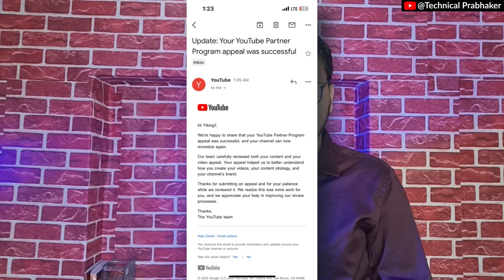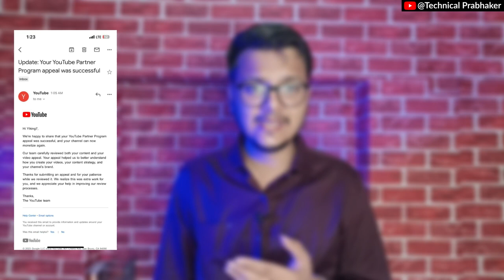😭 अब ऐसे चैनल मोनेटाइज नहीं होंगे || How to monetize Reused Content on youtube | Technical prabhaker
Topics Cover  :-
how to fix reused content monetization approval,
how to solve reused content monetization problem on youtube,
how to solve reused content monetization problem on youtube tamil,
how to solve reused content monetization problem on youtube telugu,
how to solve reused content problem malayalam,
to solve reused content on youtube tech technical urdu,
how to solve reused content problem 2023,
how to solve reused content problem tamil,
how to fix reused content youtube,
how to solve youtube reused content problem 2023
how to fix reused content monetization 2022,